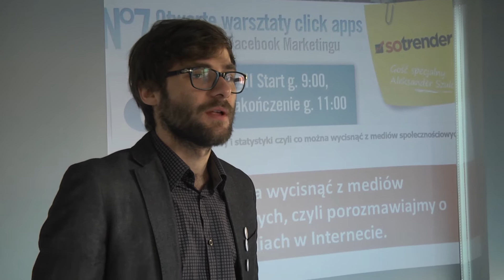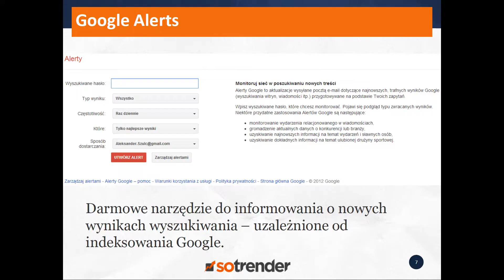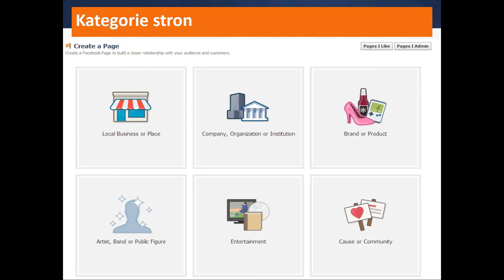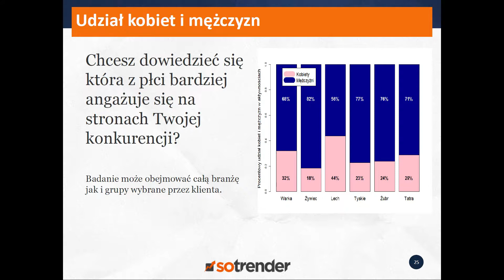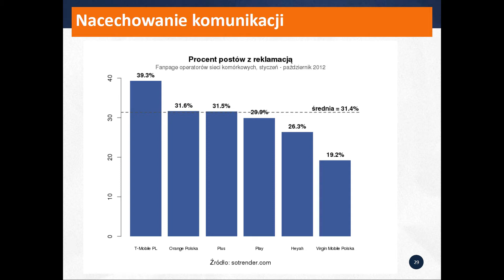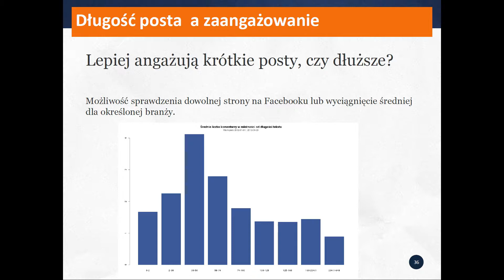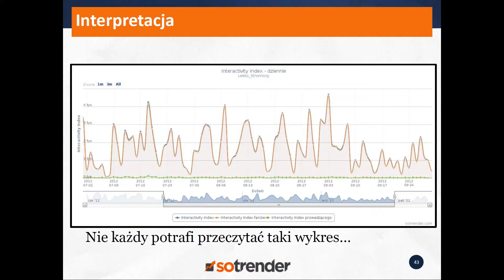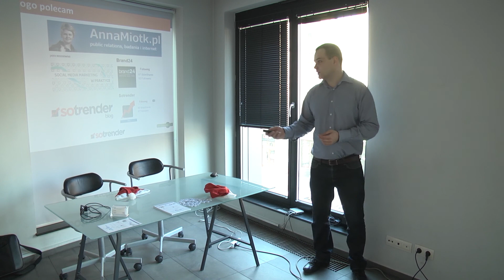Aleksander Szulc Sotrender, 7. Warsztaty click apps.